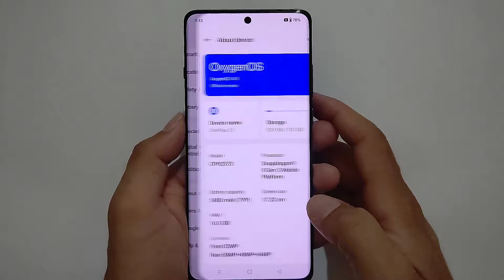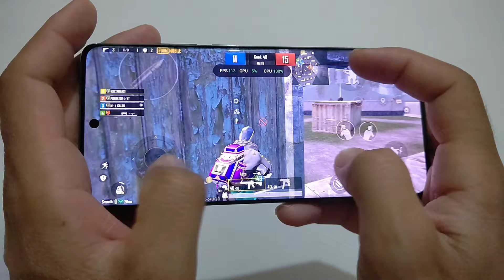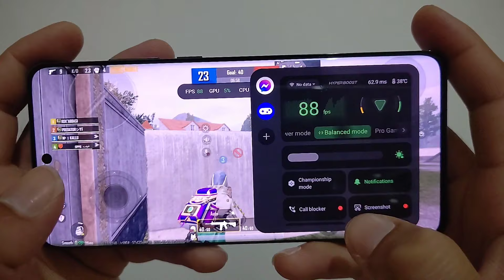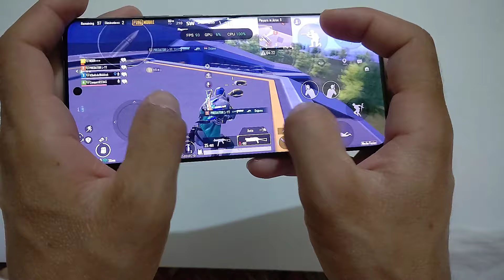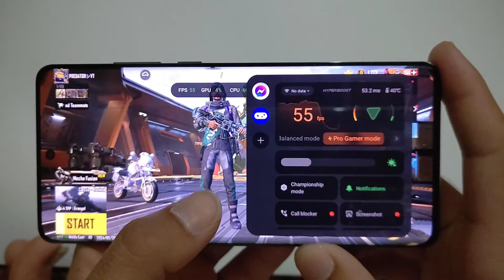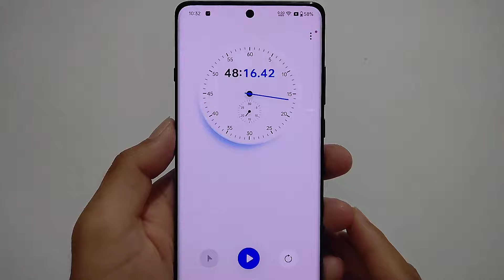OnePlus 12 PUBG Test 120FPS | Don't Buy This Phone!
Here is the complete PUBG 120FPS performance review in the OnePlus 12. OnePlus 12 is the latest flagship phone from OnePlus. It is equipped with the Snapdragon 8 Gen 3 chip, 16GB RAM and 512GB storage. This phone has great flagship specs. Which makes most gamers to think about it. But is this phone capable of handling 120FPS with stability. How's the heat handling, battery life and screen recording. This video is going to answer all of these questions.

All content provided by this channel is safe and is provided for educational and entertainment purposes only.